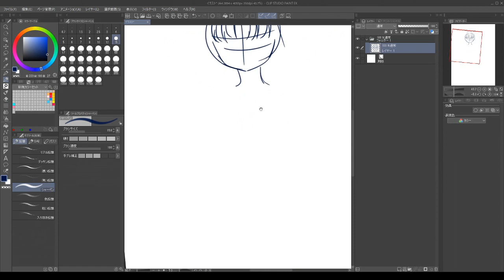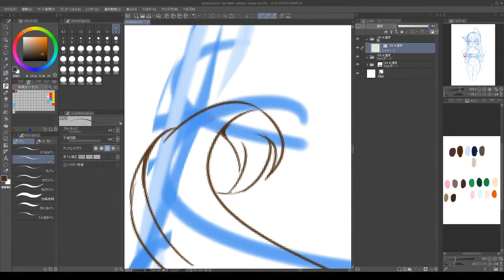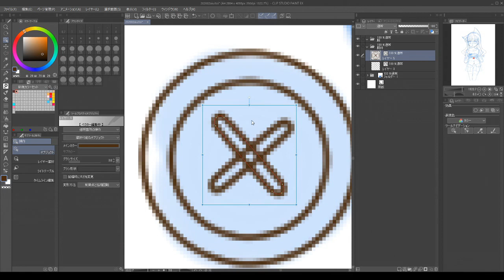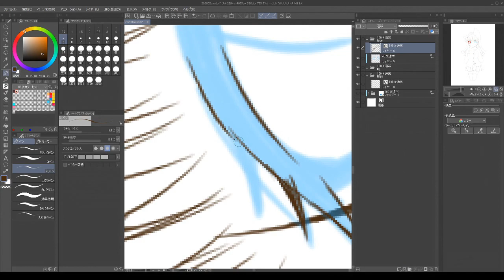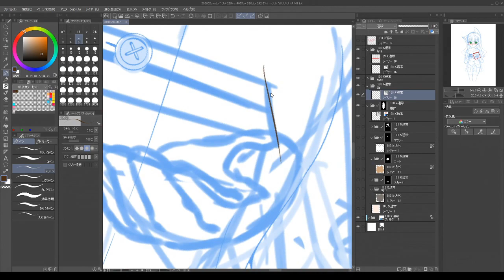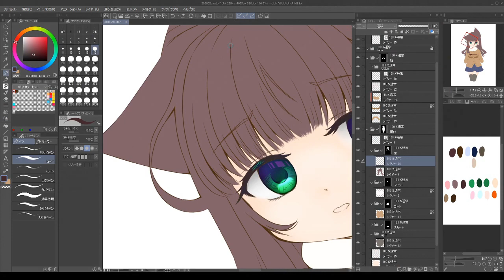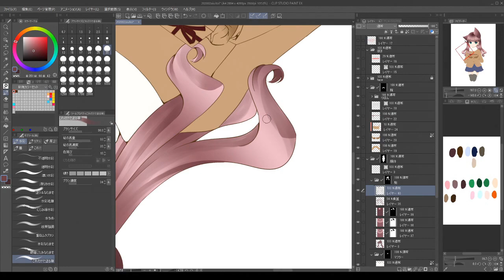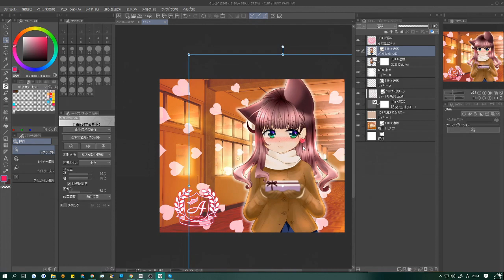【イラストメイキング】2020 St.Valentine / Vtuber 相羽いとい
今年もバレンタインがやってきました！
しかし今年は不調でなにも作れない›‹

あれ？でもイラストはできるかな！？

今回ペン入れの仕方、色塗りの仕方を変えていますが
声が出せないので解説はありません。
また、字幕解説もありませんので
作業風景を楽しんでいただければと思います！

💞SNSでライブ配信や動画投稿のお知らせや情報などを更新しています！

☕気が付いたらVtuberでした！
初心者なのに初見プレイを楽しむことを大切にしていて、試行錯誤しながら楽しく遊んでいます！　好きになると沼にはまりやすいので、ちょっとしたミニゲームで時間が過ぎるかもしれませんが、温かく見守ってください！
基本的に好きなゲームをやっていきますので、最新ゲームとかレトロゲームとか縛りはなく、ほのぼのとしてかわいいゲームを満喫しながら、ゲーム実況中心にほぼ毎日配信しています。また、もともと少し具合を悪くしやすく、風邪などでも寝込むことも多いので予定配信がおやすみになる場合がありますので、よろしくお願いします›‹
ちょっと抜けていることもあって、日本語じゃなかったり、意味不明な言葉が出るかもしれませんが、楽しく配信していければと思います。

📺相羽いとい / Aiu Itoi：ゲーム実況チャンネル

📺いといちゃんとわちゃわちゃゲームライフ：大人数ゲーム配信チャンネル